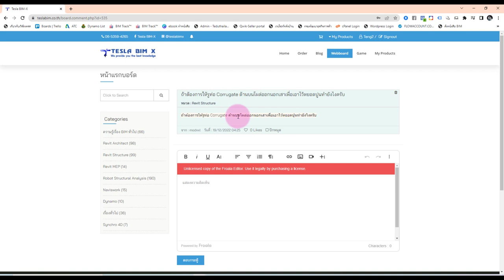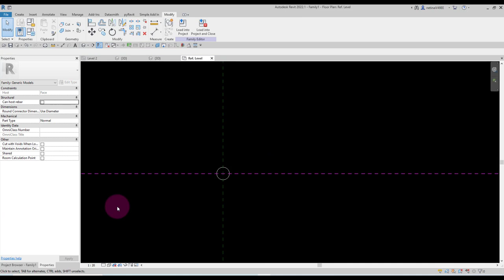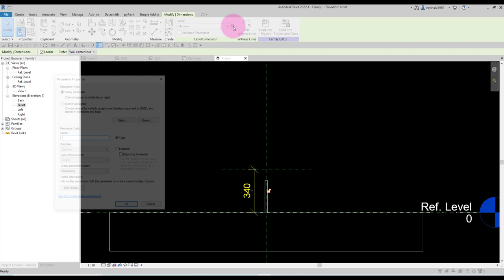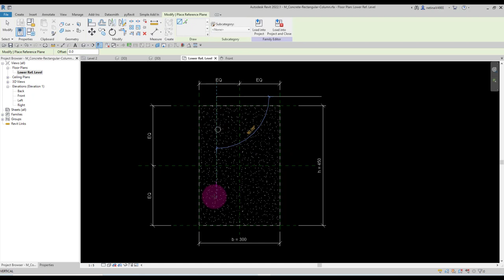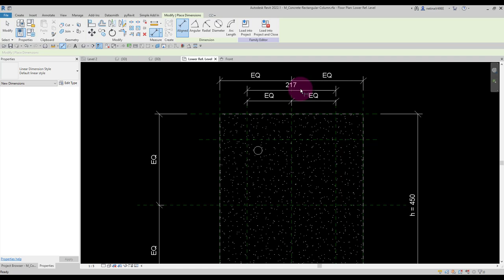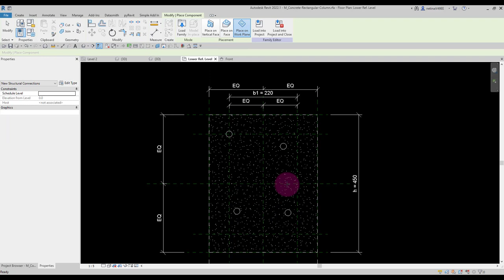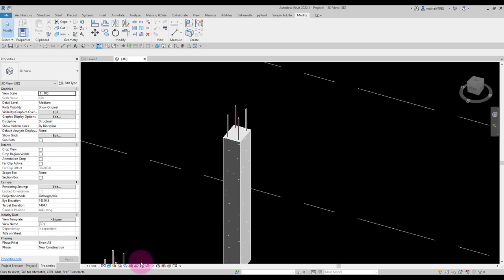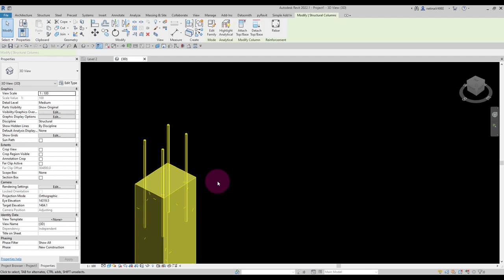ตอบคำถามจากเวบบอร์ด เรื่องการสร้างท่อ Corrugate โผล่ปลายบนเสาครับ ขอบคุณที่ถามเข้ามาครับ 😍😍